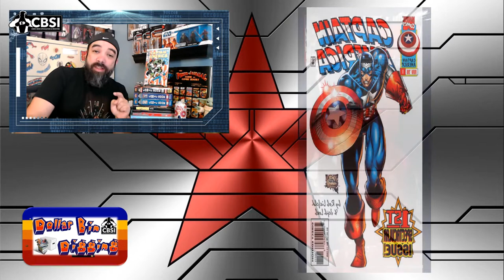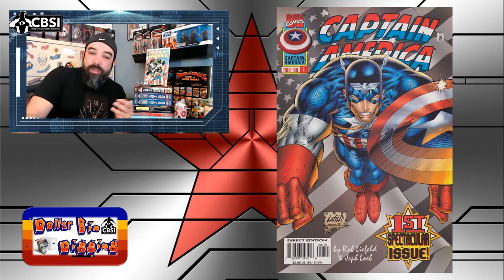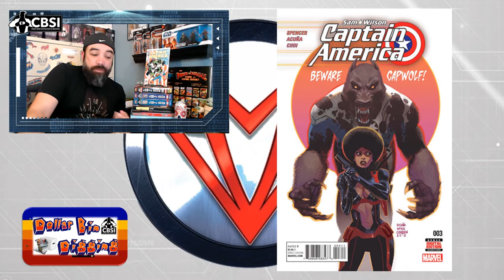Falcon & Winter Soldier - Disney + Marvel Comics - Dollar Bin Digging CBSI 122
Check out this week's Dollar Bin Digging as I show off some cheap books focused on excitement for the upcoming Marvel Disney + series Flacon and Winter Soldier. This is an accompanying video for my upcoming Dollar Bin Digging Article on Comicbookinvest.com

I touch on some comic book speculation, some hunting tips, and general analysis on comics you may wish to read or invest in. Back issue bargain books are my jam, so join me as I show off some of the things I like to pick out when I find them out in the wild. These are the books I bought out of dollar bins to film and share with the comic collecting community.

That said, let me know if you'd like to see more in the comments or hit me up on Instagram @dresden_files

And my articles including Dollar Bin Digging, Back Issue Backlog, The Usual Suspects, Wizard Rewind, and finally 3 Comic Monte over

Also check out my pals over at Tales From the Flipside for even more great YouTube content, some of which I have had the pleasure to be involved in.

 0:00 Intro
1:30 1st Flag Smasher and Ultimatum
4:00 1st Flag Smasher II
5:22 1st Rikki Barnes and more Nomad
8:42 New Falcon
10:48 Wrap Up